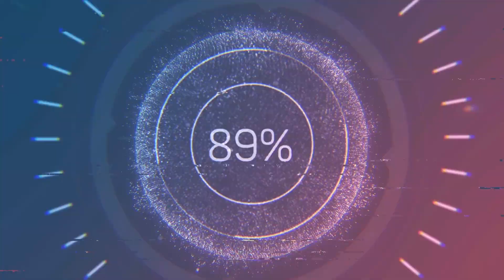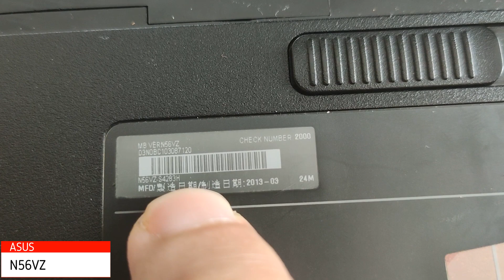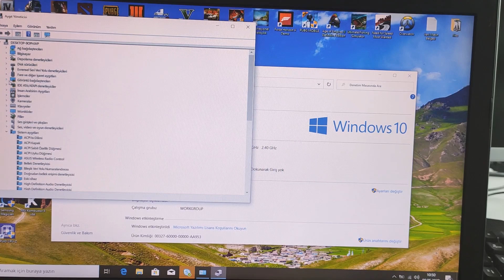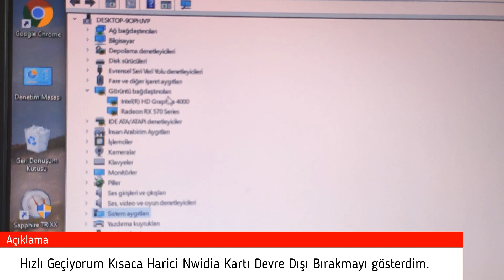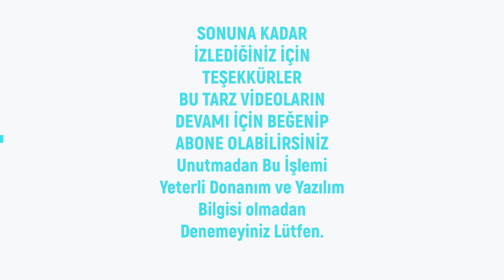Asus N56VZ Dizüstü Laptop'a Harici Ekran Kartı Takma EXP GDC V.8.5 (exp egpu case)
Dostlar Bu videoda Atıl  yada Artık Ekran Kartının yeterli gelmediği laptoplarda exp gdc denilen aparat ile nasıl dizüstü bilgisayara ekran kartı takarız yüzeysel olarak anlattım bu işlem sonrası dizüstünüz render ve grafik tabanlı işlemlerde oldukca yüksek performans verecektir tabiki donanımınız dar boğaz olmadığı sürece bu işlemi lütfen yeterli donanım ve yazılım bilgisi olan kişiler denesin zira laptop ve ekran kartınız bozulabilir hepsi çöp olabilir; bu riski bilerek adım atın...
sistem darboğaz testi için alttaki linkten sistem bilgilerinizi yazarak dar boğaz testi yapabilirsiniz.